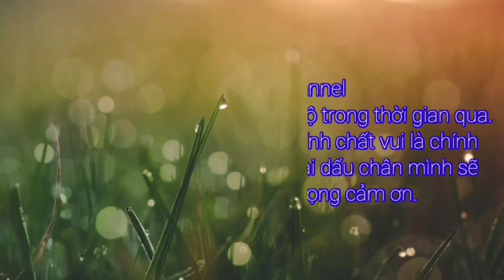Cách Pha Nước Chấm Chua Ngọt Công Thức Chuẩn/ How To Make sweet and Sour Sauce.